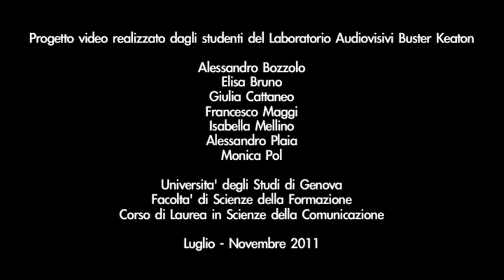HILDA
Hilda viene dall'Ecuador. Attualmente frequenta il secondo anno di Scienze della Comunicazione presso il Campus di Savona. Il suo sogno è quello di laurearsi e tornare nel suo Paese dove vuole diventare speaker radiofonico.

Il progetto "Destinazione Italia" nasce nel luglio 2011 con l'obiettivo di effettuare un servizio fotografico e delle interviste ad alcuni migranti. In seguito all'incontro con Daniele Sciuto, presidente di "Find the Cure" e Giancarlo Pinto, responsabile del laboratorio di fotografia applicata, alla facoltà di Architettura di Genova, sono stati realizzati video e fotografie. I lavori finiti verranno mostrati in anteprima nella giornata di studio del 17 novembre: al Campus di Savona verrà allestita la mostra fotografica e la sera, al Nuovo Film Studio, saranno proiettate alcune delle interviste realizzate dagli studenti del laboratorio audiovisivi Buster Keaton.